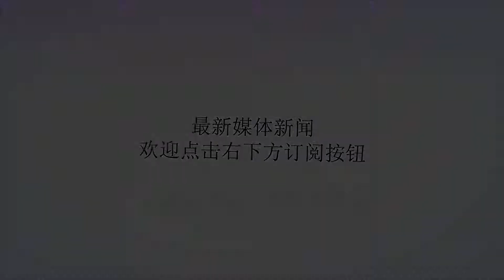日本摊上大事了？联合国就核武问题发动终极制裁，安倍彻底绝望！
谢谢！众所周知，日本近期因为北方四岛问题，已经在国际上掀起惊涛骇浪。原本只是和俄罗斯因此缠上矛盾，但后期没想到日本却整出那么多幺蛾子。总之目前日本因为北方四岛问题已经和普京彻底撕破脸皮，而且现在已经到了无力回天的地步。而日本现在已经深知没有回头路可走，所以只能通过武力夺岛的手段来解决问题。安倍要光是日本用武力夺岛的问题也就算了，要知道以俄罗斯的军事实力是完全不必惧怕的。但是日本近期却被频繁爆出制造核武，此消息一出瞬间震彻全球。看来日本也明知自己打不过俄罗斯，现在终于把最后一张底牌亮了出来！日本核燃料